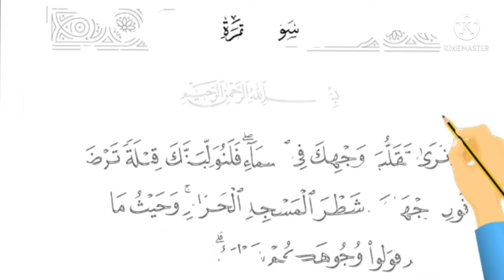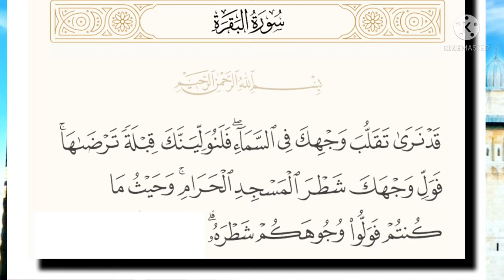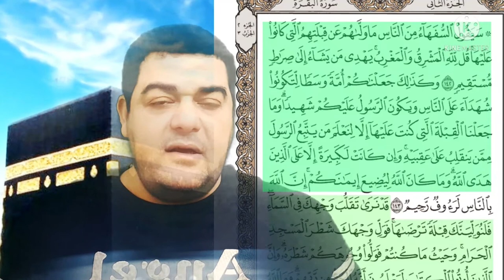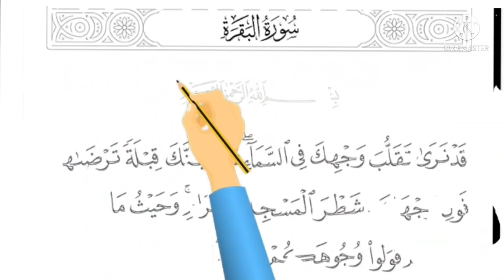سورة البقرة ١٤٤: قد نرى تقلب وجهك في السماء ۖ فلنولينك قبلة ترضاها ۚ فول وجهك شطر المسجد الحرام ...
قَدْ نَرَىٰ تَقَلُّبَ وَجْهِكَ فِى ٱلسَّمَآءِ ۖ فَلَنُوَلِّيَنَّكَ قِبْلَةً تَرْضَاهَا ۚ فَوَلِّ وَجْهَكَ شَطْرَ ٱلْمَسْجِدِ ٱلْحَرَامِ ۚ وَحَيْثُ مَا كُنتُمْ فَوَلُّواْ وُجُوهَكُمْ شَطْرَهُۥ ۗ

التفسير الميسر : قد نرى تحوُّل وجهك -أيها الرسول- في جهة السماء، مرة بعد مرة؛ انتظارًا لنزول الوحي إليك في شأن القبلة، فلنصرفنك عن "بيت المقدس" إلى قبلة تحبها وترضاها، وهي وجهة المسجد الحرام بـ "مكة"، فولِّ وجهك إليها. وفي أي مكان كنتم -أيها المسلمون- وأردتم الصلاة فتوجهوا نحو المسجد الحرام.

السعدى : قَدْ نَرَىٰ تَقَلُّبَ وَجْهِكَ فِي السَّمَاءِ ۖ فَلَنُوَلِّيَنَّكَ قِبْلَةً تَرْضَاهَا ۚ فَوَلِّ وَجْهَكَ شَطْرَ الْمَسْجِدِ الْحَرَامِ ۚ وَحَيْثُ مَا كُنتُمْ فَوَلُّوا وُجُوهَكُمْ شَطْرَهُ ۗ وَإِنَّ الَّذِينَ أُوتُوا الْكِتَابَ لَيَعْلَمُونَ أَنَّهُ الْحَقُّ مِن رَّبِّهِمْ ۗ وَمَا اللَّهُ بِغَافِلٍ عَمَّا يَعْمَلُونَ
يقول الله لنبيه: { قَدْ نَرَى تَقَلُّبَ وَجْهِكَ فِي السَّمَاءِ } أي: كثرة تردده في جميع جهاته, شوقا وانتظارا لنزول الوحي باستقبال الكعبة، وقال: { وَجْهِكَ } ولم يقل: " بصرك " لزيادة اهتمامه, ولأن تقليب الوجه مستلزم لتقليب البصر. { فَلَنُوَلِّيَنَّكَ } أي: نوجهك لولايتنا إياك، { قِبْلَةً تَرْضَاهَا } أي: تحبها, وهي الكعبة، وفي هذا بيان لفضله وشرفه صلى الله عليه وسلم, حيث إن الله تعالى يسارع في رضاه, ثم صرح له باستقبالها فقال: { فَوَلِّ وَجْهَكَ شَطْرَ الْمَسْجِدِ الْحَرَامِ } والوجه: ما أقبل من بدن الإنسان، { وَحَيْثُمَا كُنْتُمْ } أي: من بر وبحر, وشرق وغرب, جنوب وشمال. { فَوَلُّوا وُجُوهَكُمْ شَطْرَهُ } أي: جهته. ففيها اشتراط استقبال الكعبة, للصلوات كلها, فرضها, ونفلها, وأنه إن أمكن استقبال عينها, وإلا فيكفي شطرها وجهتها، وأن الالتفات بالبدن, مبطل للصلاة, لأن الأمر بالشيء نهي عن ضده، ولما ذكر تعالى فيما تقدم

الوسيط لطنطاوي : قَدْ نَرَىٰ تَقَلُّبَ وَجْهِكَ فِي السَّمَاءِ ۖ فَلَنُوَلِّيَنَّكَ قِبْلَةً تَرْضَاهَا ۚ فَوَلِّ وَجْهَكَ شَطْرَ الْمَسْجِدِ الْحَرَامِ ۚ وَحَيْثُ مَا كُنتُمْ فَوَلُّوا وُجُوهَكُمْ شَطْرَهُ ۗ وَإِنَّ الَّذِينَ أُوتُوا الْكِتَابَ لَيَعْلَمُونَ أَنَّهُ الْحَقُّ مِن رَّبِّهِمْ ۗ وَمَا اللَّهُ بِغَافِلٍ عَمَّا يَعْمَلُونَ
ثم خاطب الله- تعالى- نبيه صلّى الله عليه وسلّم ووعده بأن القبلة التي سيؤمر بالتوجه إليها هي التي يحرص عليها ويرغب فيها.
قال الإمام ابن كثير: قال على بن أبى طلحة قال ابن عباس: كان أول ما نسخ في القرآن القبلة، وذلك أن رسول الله صلّى الله عليه وسلّم لما هاجر إلى المدينة وكان أكثر أهلها اليهود فأمره الله تعالى أن يستقبل بيت المقدس ففرحت اليهود فاستقبله رسول الله صلّى الله عليه وسلّم بضعة عشر شهرا، وكان يحب قبلة أبيه إبراهيم، فكان يدعو الله، وينظر إلى السماء، فأنزل الله- تعالى- قَدْ نَرى تَقَلُّبَ وَجْهِكَ فِي السَّماءِ فَلَنُوَلِّيَنَّكَ قِبْلَةً تَرْضاها فَوَلِّ وَجْهَكَ شَطْرَ الْمَسْجِدِ الْحَرامِ وَحَيْثُ ما كُنْتُمْ فَوَلُّوا وُجُوهَكُمْ شَطْرَهُ .
والمعنى: قد شاهدنا- يا محمد- وعلمنا تردد وجهك، وتسريح نظرك إلى السماء تطلعا إلى نزول الوحى عليك، وتوقعا لما ألقى في روعك من تحويل القبلة إلى الكعبة سعيا منك وراء استمالة العرب إلى الدخول في أحضان الإسلام، ومخالفة اليهود الذين كانوا يقولون: إنه يخالفنا في ديننا ويتبع قبلتنا، وها نحن قد أجبناك إلى ما طلبت وأعطيناك ما سألت، ووجهناك إلى قبلة تحبها وتميل إليها فَوَلِّ وَجْهَكَ شَطْرَ الْمَسْجِدِ الْحَرامِ.
أى: فاصرف وجهك وحوله نحو المسجد الحرام وجهته.
ثم عمم القرآن الكريم هذا التشريع على الأمة الإسلامية جميعها. فقال تعالى:
وَحَيْثُ ما كُنْتُمْ فَوَلُّوا وُجُوهَكُمْ شَطْرَهُ.
أى: وحيثما كنتم وأينما وجدتم في بر أو بحر فولوا وجوهكم تلقاء المسجد الحرام ونحوه.
وقد جاءت هذه الجملة موجهة إلى الأمة قاطبة لدفع توهم أن يكون الخطاب في الأول خاصا بالنبي صلّى الله عليه وسلّم ولأنه لما كان تحويل القبلة أمرا له خطره، خصهم بخطاب مفرد ليكون ذلك آكد وأبلغ.
فالآية الكريمة فيها أمر لكل مسلّم أن يجعل الكعبة قبلة له، فيتوجه بصدره إلى ناحيتها وجهتها حال تأديته الصلاة لربه، سواء أكان المصلّى بالمدينة أم بمكة أو بغيرهما.
وفي ذكر المسجد الحرام دون الكعبة، ما يؤذن بكفالة مراعاة جهتها ولذلك لم يقع خلاف بين العلماء في أن الكعبة قبلة كل أفق. وأن من عاينها فرض عليه استقبالها ومن غاب عنها فعليه أن يستقبل جهتها. فإن خفيت عليه تحرى جهتها ما استطاع.